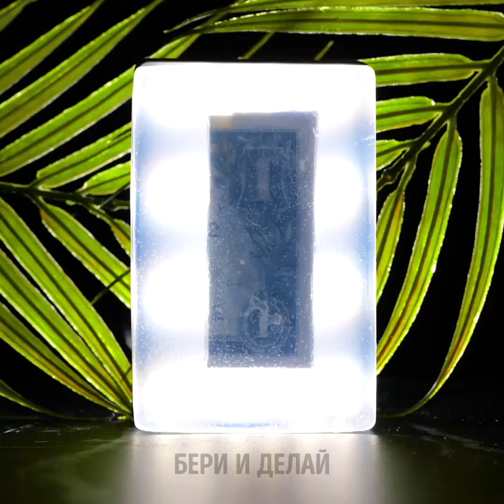Удивительные дизайны свечей, которые вы можете сделать своими руками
Добро пожаловать в наше захватывающее видео "Удивительные дизайны свечей, которые вы можете сделать своими руками"! 🕯️ Готовьтесь раскрыть свою творческую личность, поскольку мы проведем вас через увлекательное путешествие по созданию уникальных дизайнов свечей с использованием простых материалов и ваших рук. От элегантных витиеватостей до сложных узоров, узнайте, как без усилий превратить обычные свечи в потрясающие произведения искусства. Присоединяйтесь к нам и давайте вместе разжигать наше воображение! ✨

ВРЕМЕННЫЕ МЕТКИ:
00:00 Свеча в виде сыра
06:31 Свеча в форме руки
09:16 Свечи в виде сыра
14:46 Самодельная свеча в форме змеи